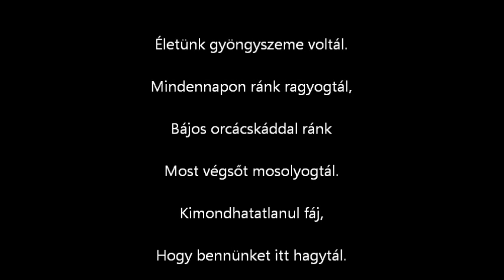Tunkel Balázs emlékére!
Egy éve már, hogy tőlünk csendben elmentél, S vesztedet az okozta, mit annyira szerettél. Várunk még mindig Téged, mikor jössz vissza, Ám ez a nap nem jön el, hisz angyalokhoz hívtak. De ne félj, szívünkben örökké őrzünk Téged, Soha nem felejtjük el azt a sok emléket. S ma a harang is érted szól, a fehér gyertya is érted ég, Tudja meg mindenki, életed értelmetlenül véget ért. ;(